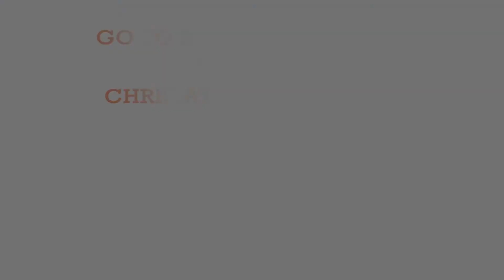Philadelphia Flyers Zac Rinaldo for Michael's Way